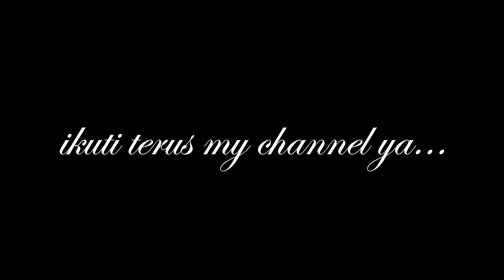MENGAPA NASEHAT ALKITAB BERBEDA UNTUK SUAMI DAN ISTRI - AgUs ST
Kejadian 2:23 (TB)  Lalu berkatalah manusia itu: "Inilah dia, tulang dari tulangku dan daging dari dagingku. Ia akan dinamai perempuan, sebab ia diambil dari laki-laki."

Kejadian 2:24 (TB)  Sebab itu seorang laki-laki akan meninggalkan ayahnya dan ibunya dan bersatu dengan isterinya, sehingga keduanya menjadi satu daging.

Ibrani 12:1 (TB)  Karena kita mempunyai banyak saksi, bagaikan awan yang mengelilingi kita, marilah kita menanggalkan semua beban dan dosa yang begitu merintangi kita, dan berlomba dengan tekun dalam perlombaan yang diwajibkan bagi kita.

Ibrani 12:2 (TB)  Marilah kita melakukannya dengan mata yang tertuju kepada Yesus, yang memimpin kita dalam iman, dan yang membawa iman kita itu kepada kesempurnaan, yang dengan mengabaikan kehinaan tekun memikul salib ganti sukacita yang disediakan bagi Dia, yang sekarang duduk di sebelah kanan takhta Allah.

1 Petrus 3:1 (TB)  Demikian juga kamu, hai isteri-isteri, tunduklah kepada suamimu, supaya jika ada di antara mereka yang tidak taat kepada Firman, mereka juga tanpa perkataan dimenangkan oleh kelakuan isterinya,

Efesus 5:32 (TB)  Rahasia ini besar, tetapi yang aku maksudkan ialah hubungan Kristus dan jemaat.